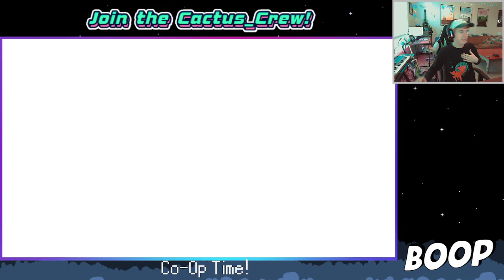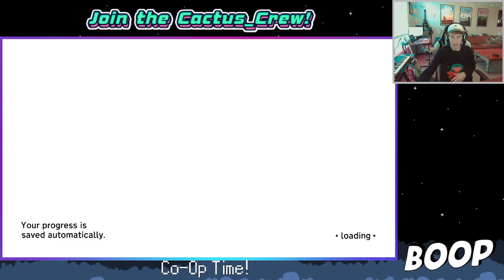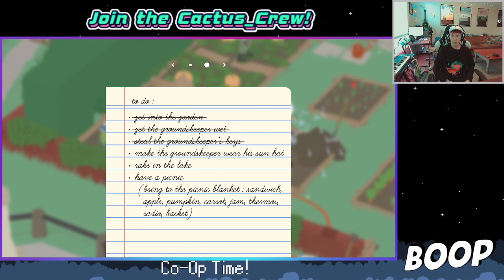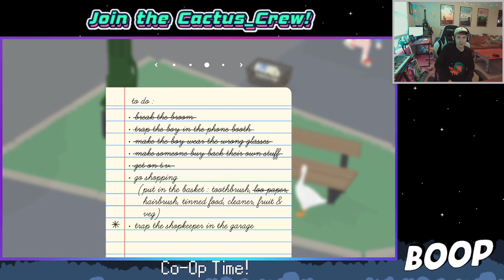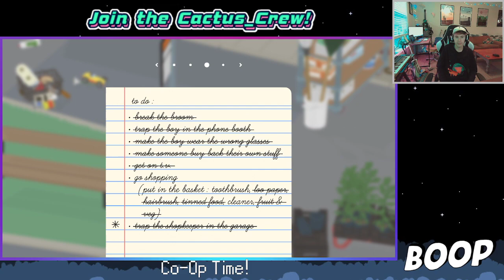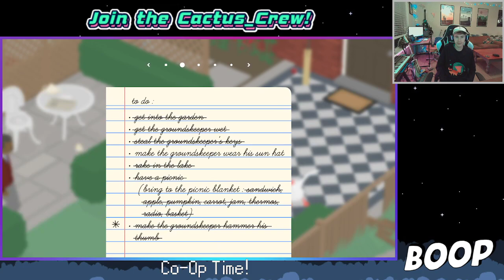The Honkening Begins